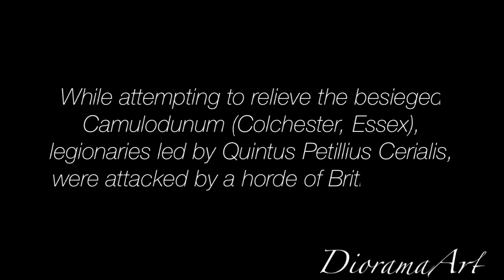Last Stand of the IX (9th) Legion - 120mm Diorama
1/16 - 120mm Miniart figure conversion and re-sculpt. Using Reedees Miniatures replacement heads.

Depicting the final stand and eventual massacre of a Vexillation of the IX (9th) Legion at the Battle of Camulodonum, by combined forces of the Iceni warriors, led by Boudicca. Set in 1st Century Roman Britain, near modern Colchester.